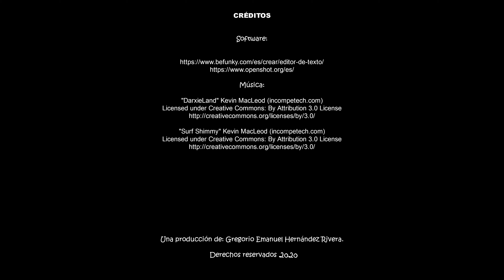Consejo para que el jabón de barra dure un poco más